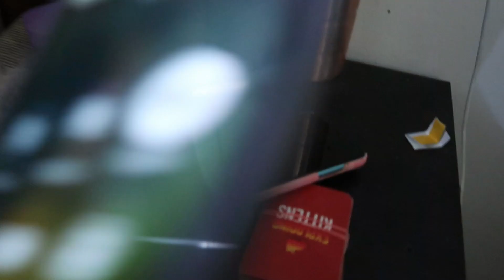Why Anusha Staying in Amma Veedu? When Anusha Leaving Bangalore? Paneer Pakora - Lemon Butter Corn